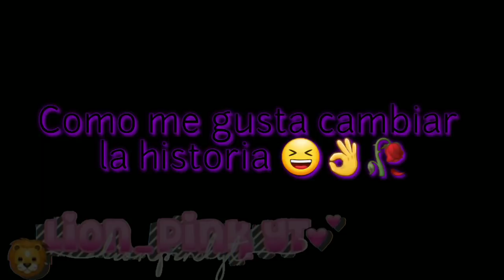|| 🌻Hey mm..mm...🌻|| meme || Lion_Pink YT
💜 Bien en venido a la descripción ÙwÛ💜》